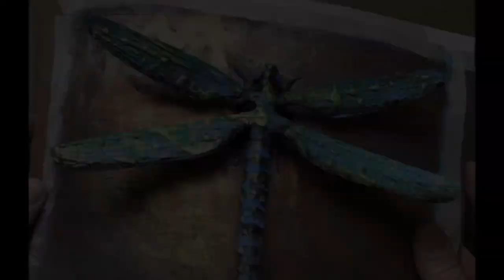Cardboard Dragonfly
This dragonfly is made entirely from scrap cardboard. It’s a design that can simply be painted, but here I’ve used some strong PVA (Wood Glue) to squeeze onto the surface to create a raised texture. Once dry, this can be picked out by either sponging, or dry brushing over the surface. This technique works really well if you use some metallic paints too, like I have.
I’ve got lots of other ‘insect’ ideas on the and ‘insects & bugs’ is one of the many projects in my book ‘Art Shaped’, which is available from all online booksellers.